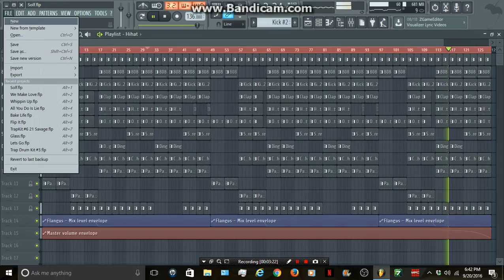Basic Trap Beat #2(FDL)